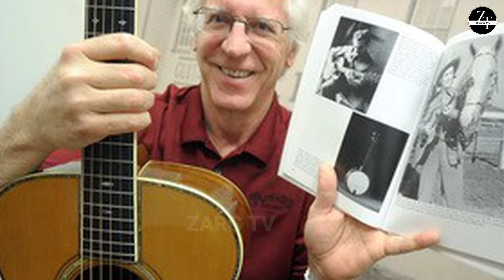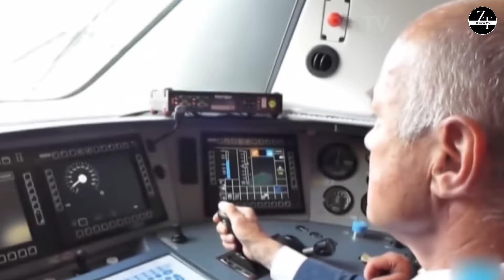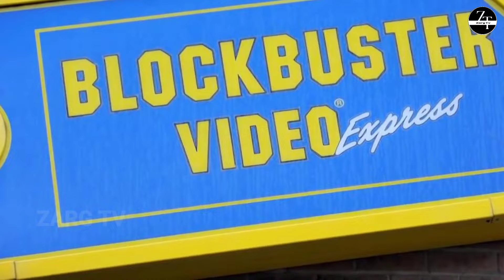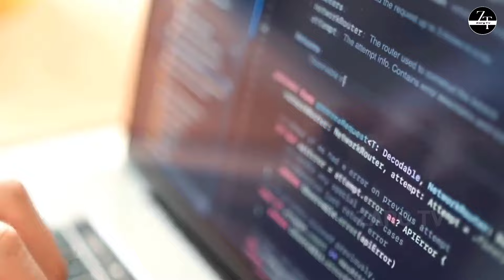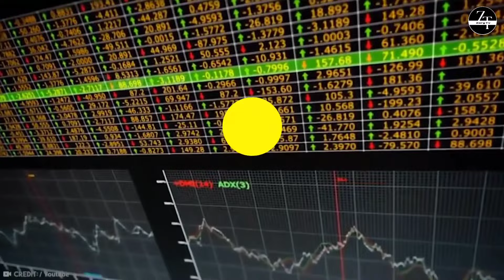Most Expensive Mistakes in the World